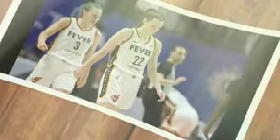Indiana Fever Coach Christie Sides Blamed for Badly Exposing Caitlin Clark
Description: Indiana Fever Head Coach Christie Sides has been blamed by WNBA women basketball fans for exposing her star player Caitlin Clark to the media. This occurred as Sides was addressing the media. When asked about matters of Clark missing the 2024 Paris Olympic, she revealed a private message Clark had sent to her. Caitlin Clark is respected in women's basketball and this could injure her reputation!